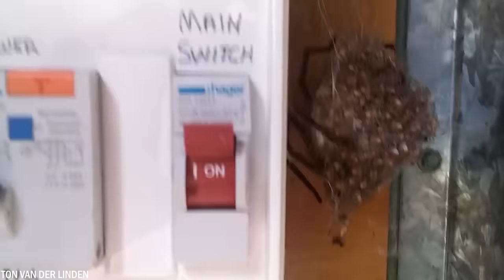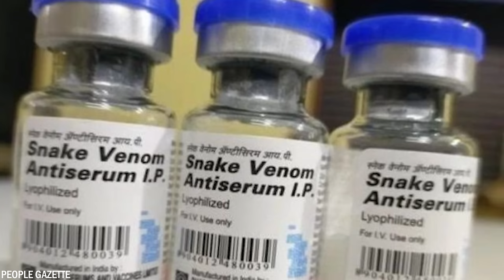25 Spider Encounters You Should Avoid Watching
Spiders can be found in almost every corner of the world. With over 45,000 known species, varying in size, they inhabit diverse habitats, from the rainforests of South America to the sand dunes of Australia and even in our own homes. Although many spiders are harmless to humans and actually beneficial to the ecosystem by regulating insect populations, there are about a few hundred known species that can potentially be dangerous. Today, we will show you 25 encounters with spiders that you should better avoid.